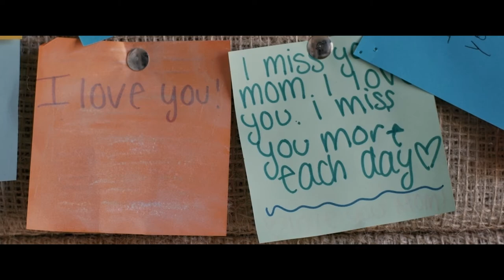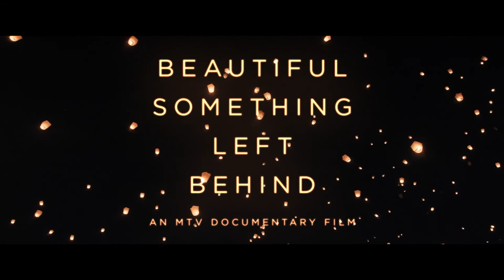Beautiful Something Left Behind Trailer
Good Grief. That's the name of the New Jersey counseling center featured in Katrine Philp's prize-winning doc, a portrait of newly orphaned kids which proves a surprisingly affirmative and even heartening film about love, attachment, and letting go.